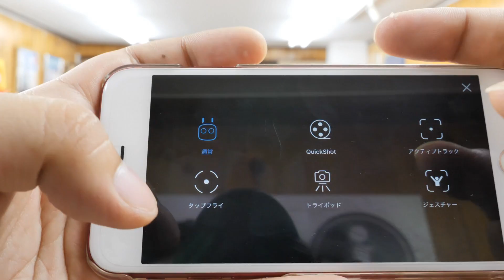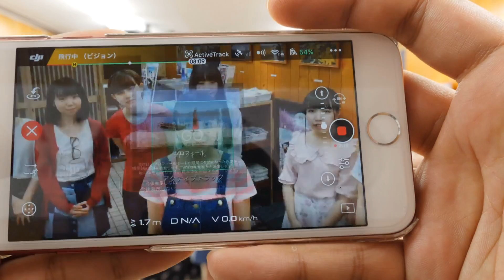【DJI Spark】ジェスチャーで撮影！そして事故！？！？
DJI Spark！2回目！
機能の紹介と、室内で使用する場合の注意です！

出演：
ぱくらん（藤田さくら）@Pakuran_candy
つーみん（堤友香）@yuuu_ttm
みなみん（久保南）@miiiii_730
りおにゃん（谷川里桜菜）@tamanegihidari
みーたん（谷川美月）@tamanegimigi
まなるん（山本真菜）@manarun__run
まいまい（枡川茉衣）@masukawa1113
竹下と山下 @easeltakeshita